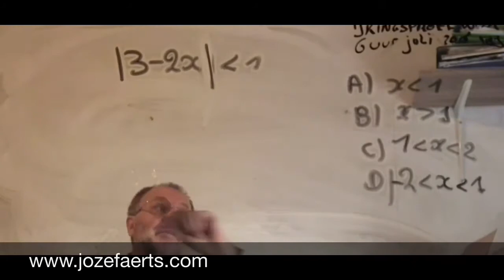1579 juli 2016 Vraag 6 / 6 uur wiskunde + 1 uur chemie ijkingstoets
juli 2016 Vraag 6 / 6 uur wiskunde + 1 uur chemie ijkingstoets

In het jaar 1579 gebeurt het volgende
Slag bij Borgerhout door troepen van Alexander Farnese.